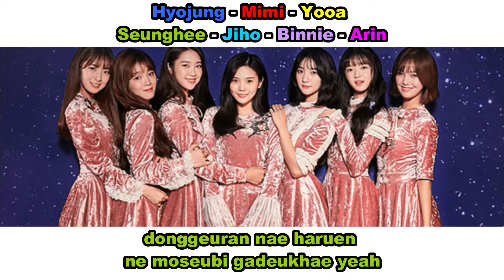Aprenda a cantar OH MY GIRL - LOVE O'CLOCK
Nível de dificuldade: Média

Pedidos?